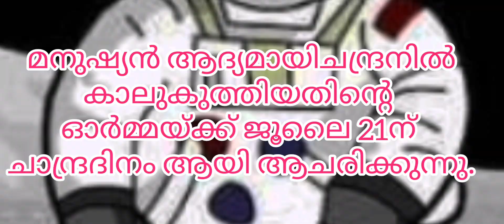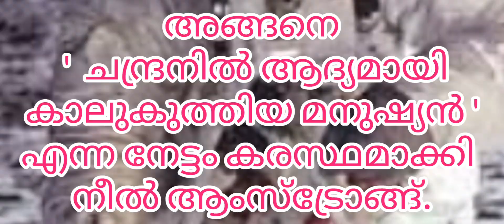ചന്ദ്രദിനത്തെ കുറിച്ച് ഒരു കുറിപ്പ്/ chandra dinam kuripp/Chandra dinam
Chandra dinam kuripp
ചാന്ദ്ര ദിനം കുറിപ്പ്
ചാന്ദ്ര ദിനം
chandra dinam speech
ചാന്ദ്ര ദിനം പ്രസംഗം
moon day
moon day essay